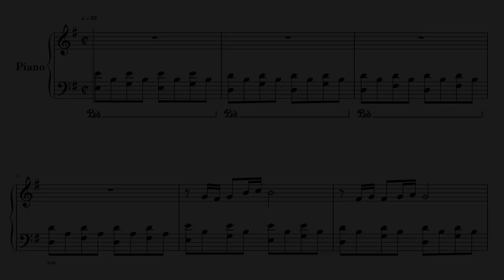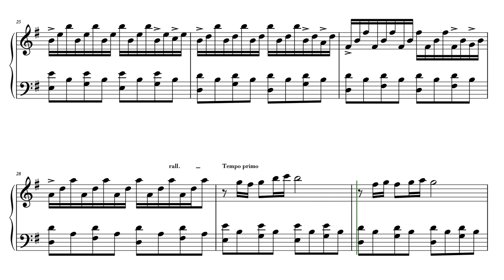Amelie Theme: Comptine D'un Autre Été: L'après-midi (Original Version)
Comptine D'un Autre Été: L'après-midi
From the movie Amélie

Clear engraving